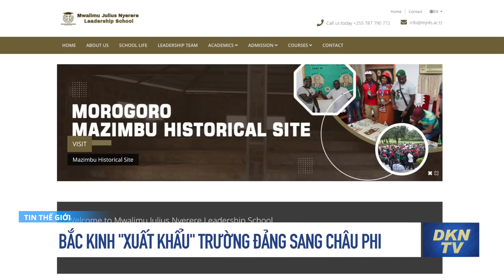Tin tổng hợp sáng 30/6: Belarus điều xe tăng, pháo tiến sát biên giới Ukraina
0:00 Điểm tin
1:06 Belarus điều xe tăng, pháo tiến sát biên giới Ukraina
2:46 Quan chức Ukraina cho biết quân đội Nga đang rải mìn sát thương ở Lysychansk
4:26 Thủ tướng Tây Ban Nha: NATO đã ngây thơ trong quan hệ với Nga
7:32 Ông Putin nói Nga không có vấn đề gì khi Phần Lan, Thụy Điển gia nhập NATO
8:47 Vương quốc Anh áp đặt lệnh trừng phạt mới lên họ hàng thân thích của ông Putin
11:07 Cơ quan Vũ trụ Nga bị tấn công mạng sau khi công bố tọa độ Tòa Bạch Ốc
12:35 Mỹ, Hàn Quốc, Nhật Bản tổ chức cuộc gặp ba bên đầu tiên trong gần 5 năm
14:00 Bắc Kinh "xuất khẩu" trường đảng sang châu Phi